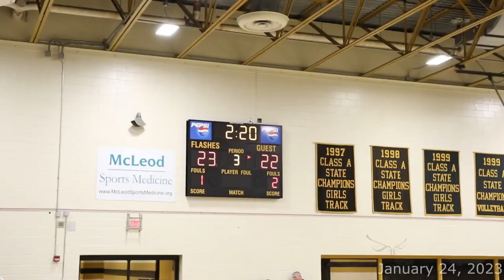Hemingway vs Johnsonville JV (2nd Half)